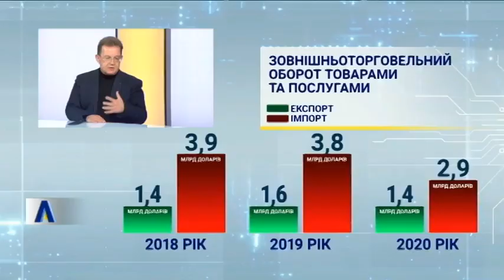"Акцент", випуск за 26 травня 2021 року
Білорусь в ізоляції: які ризики та загрози для України?

Україна заборонила імпорт електроенергії з Білорусі: хто виграє від міжнародної блокади Білорусі?

Фахова дискусія у ток-шоу "Акцент" на телеканалі НТН. Олег Пендзин, член економічного дискусійного клубу та політолог Олександра Решмеділова разом з ведучим Юрієм Бібіком обговорили кризу у Білорусі